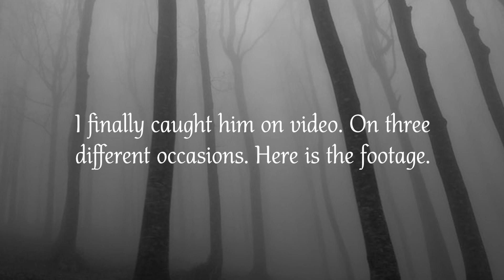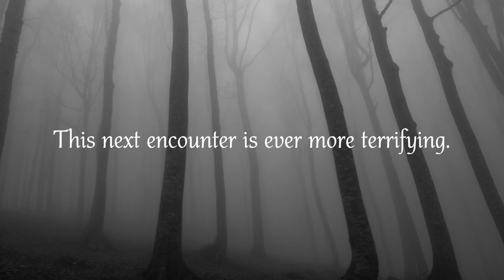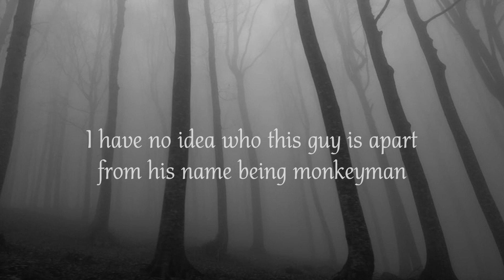MonkeyManBananas Encounter! (2020 HE KILLED ME!)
monkmanvid

AlongCameJosh for epic spooky music and for inspiration for THIS VIDEO
OMG GUYS MONKMANVIDEOCREEPYPASTA